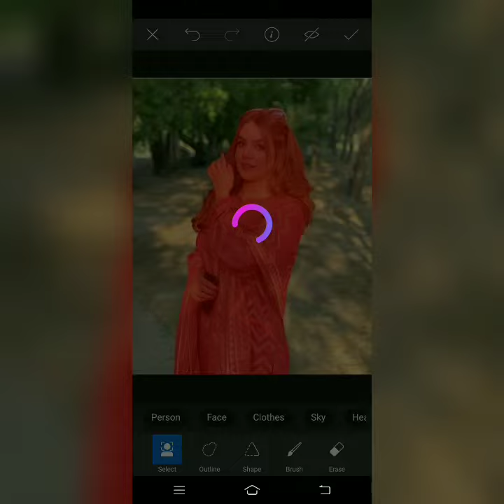How to joint picture editing green background pictures wonderful pictures photoshop_cc part_8